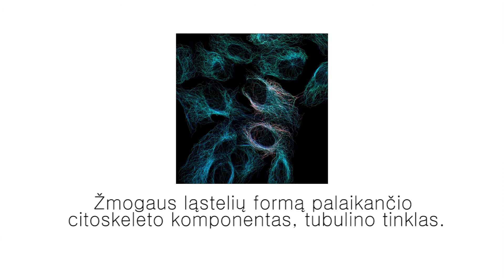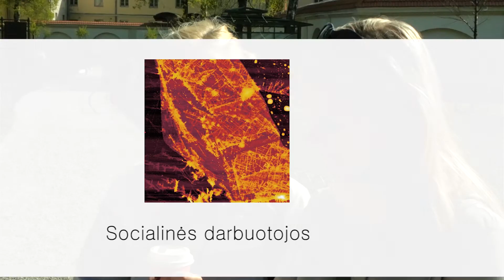Kita stotelė: ART IN SCIENCE (III dalis)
Domėjomės kokia visuomenės nuomonė apie Mokslą ir Meną, bei kaip jiems pavyksta aspėti, kas pavaizduota meniškuose mokslininkų darbuose.

Muzika:
Bobby Day - Little Bitty Pretty One